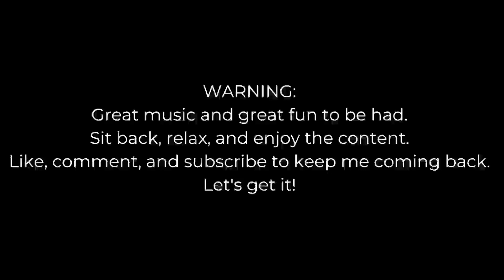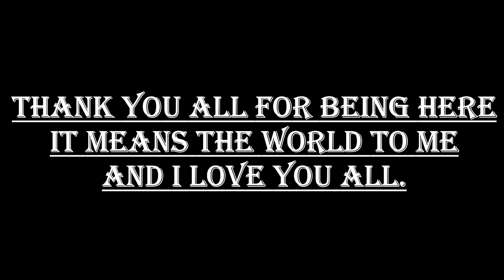Reacting to Endless Love - Gabriel Henrique Ft. Jade Salles (Cover Mariah Carey, Luther Vandross)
This was more than expected and just as beautiful.  Hope you enjoyed the video as much as I did.